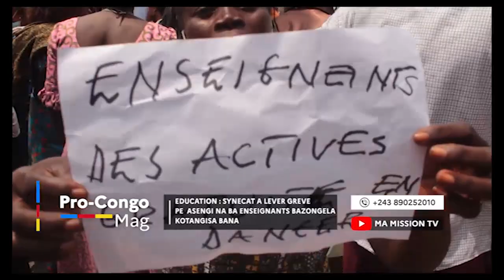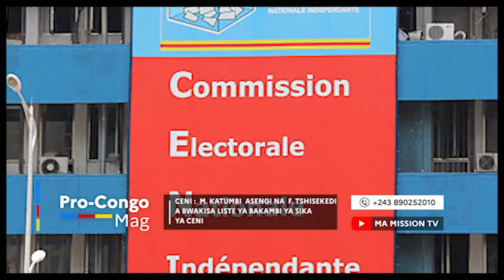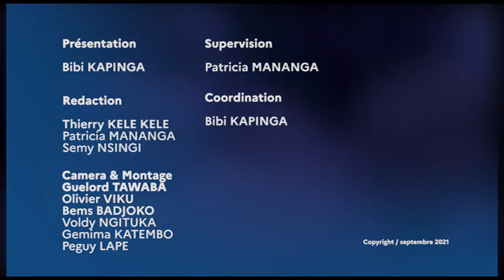🔴PC MAG|JEAN MARC KABUND APEKISI BA ÉCOLIERS BA MARCHE PE SIT-IN,MANIPULATION EZA NA SIMA